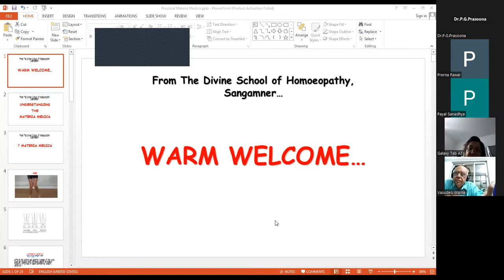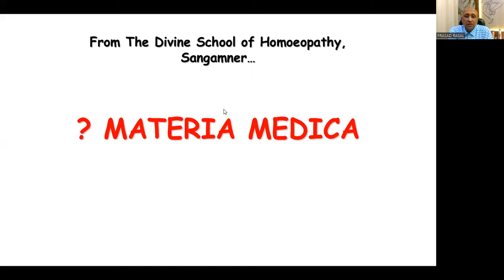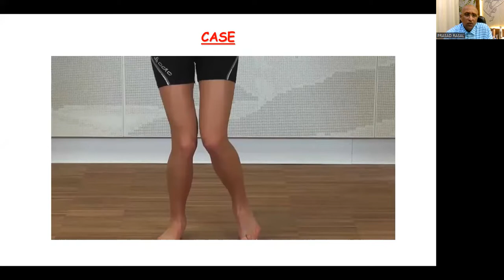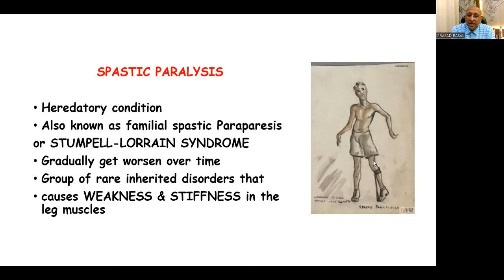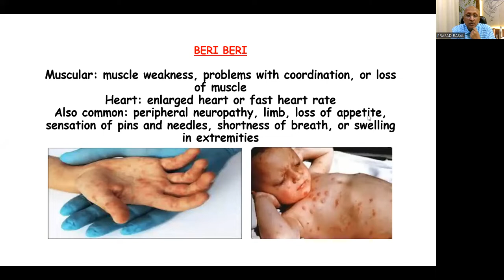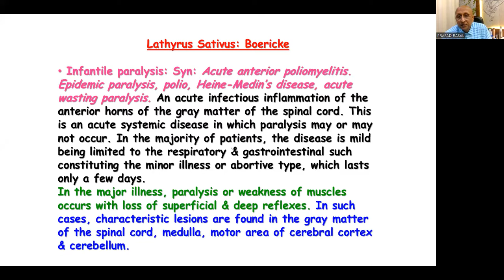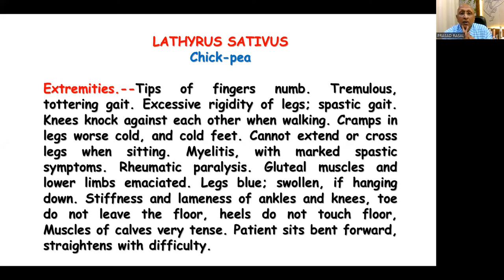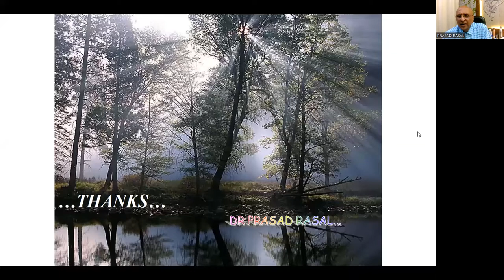Practical Materia Medica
This is the Lecture conducted on the Platform of The Divine School of Homoeopathy by Dr. Prasad Rasal...
He has discussed the Practical Aspect of Learning the Materia Medica by illustrating a Case of Lathyrus Sativa from Boericke's Materia Medica...
Let's Learn Clinical Aspect of Lathyrus Sativa from him...